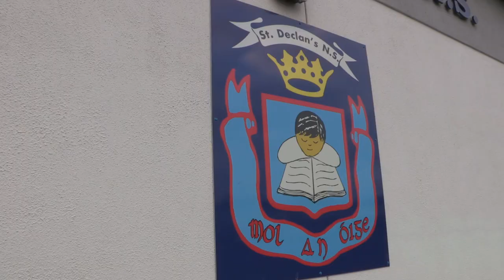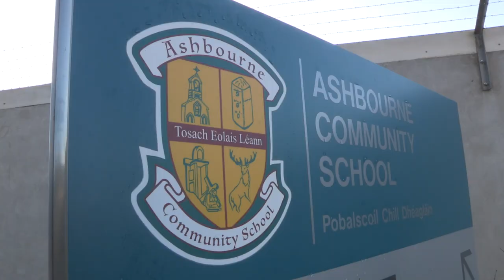Ashbourne United Schools Programme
FAI TV travelled to Ashbourne United to get an insight into their schools programme which allows TY Students to forge a path into coaching.